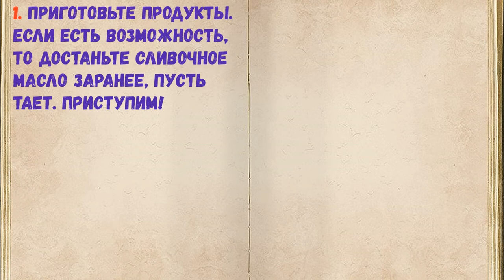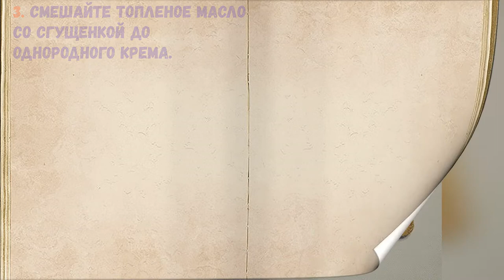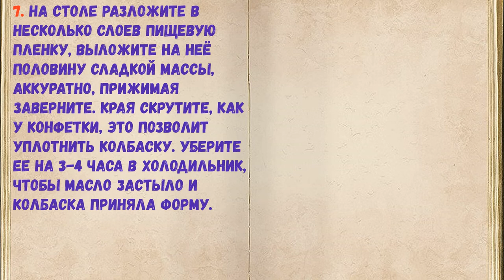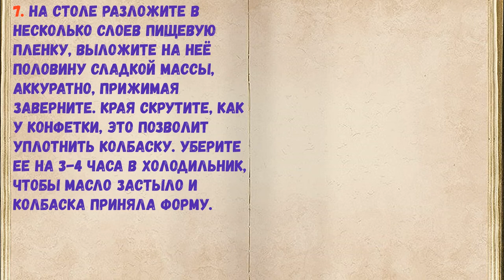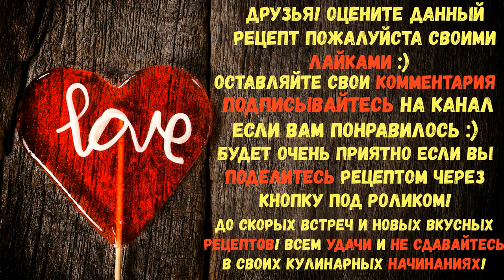Сладкая, "Шоколадная" Колбаска / Книга Рецептов / Bon Appetit